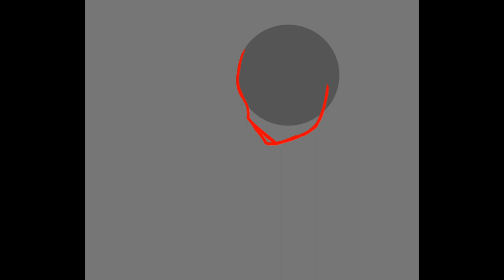It's my Birthday! (Speedpaint)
Thank you to everyone who gave me birthday wishes!

ෆ‧₊˚Intro/Outro Music˚₊‧ෆ
Rises The Moon